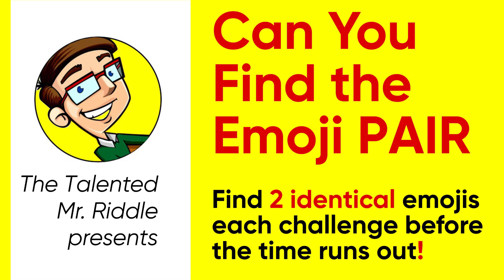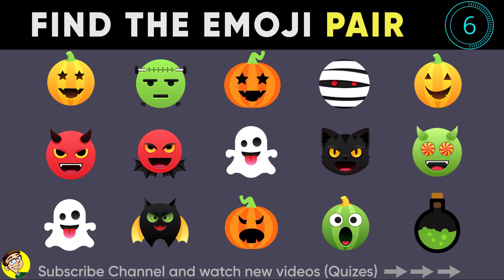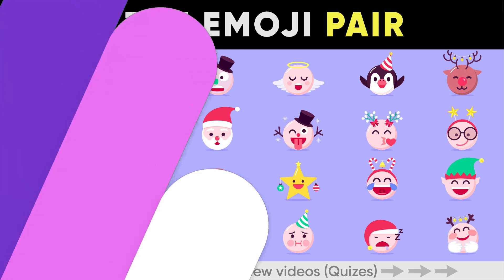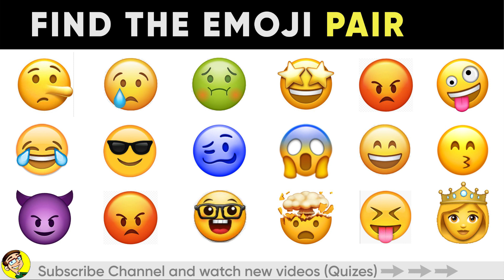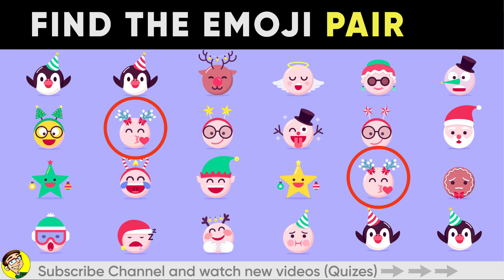FIND THE CHRISTMAS PAIR | Christmas Puzzles | Spot the odd pair - Christmas Find the pair Game #3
FIND THE CHRISTMAS PAIR | Emoji puzzles | Spot the odd Emoji pair. Emoji Quiz.

Can you find 2 identical emojis in each challenge before the time runs out? Find the emoji pair in 15 seconds. Emoji Puzzles. Spot the odd emoji pair. Find the pair game emojis quiz.  Can you find the odd emoji pair out in these picture? Test yourself with 23 simple and challenging puzzles. Each have two object slightly different from the rest in the set. Give your brain a wake-up workout and test how quick you can spot 2 of the same emojis.

New videos, riddles, puzzles and interesting tasks every day.

Talented Mr. Riddle

Join the community of curious people! 😉

✅ FIND THE EMOJI PAIR | Emoji puzzles | Spot the odd Emoji pair. Emoji Quiz.

✅ CAN YOU FIND THE ODD EMOJI. Out in This Pictures puzzles - Odd one out - 22 Emoji Puzzle Brain game

✅ Odd Ones Out SQUID GAME Puzzles 3 | Spot The Difference Squid Game Reaction | Squid Games 2021 Quiz

✅ ONLY 3% CAN GUESS THE DISNEY MOVIE EMOJI in 10 Seconds - Emoji Puzzles | Disney Movie Emoji